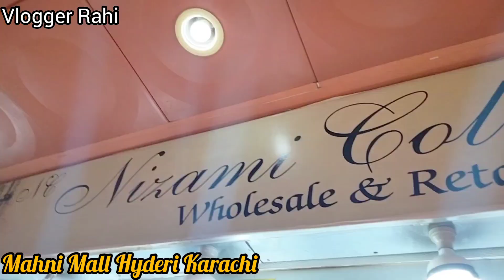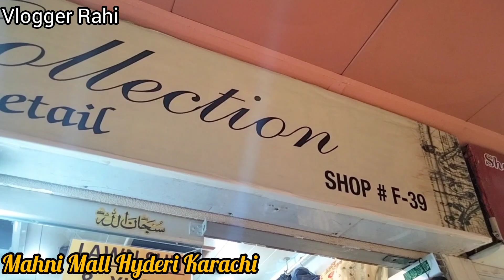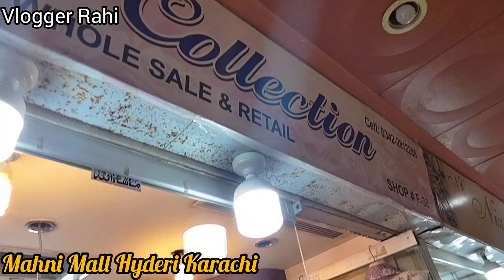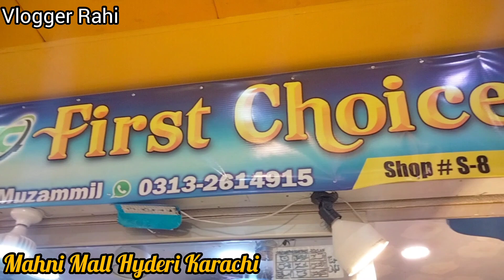Madni Shopping Mall Hyderi Karachi-Affordable Fancy dress, Jewellery Local Mall in Pakistan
Madni Mall Hyderi Karachi Affordable Fancy dress, Maxi, Kurti, Jewellery, Footwear Local Bazar In Pakistan

Asalam o Alaikum Today I Visit Madni Mall Hyderi Karachi

Cover Topic :
Fancy Dresses
Bridal long maxi
Chiffon banari suit
Long frock
Kids Collection
Cotton kurti
Footwear
Bags
Jewellery
Shirt
Bridal Suit

Address : M. ABC kids Zone Shop S-39, 2nd Floor, Madni Mall Hyderi Karachi North Nazimabad Karachi